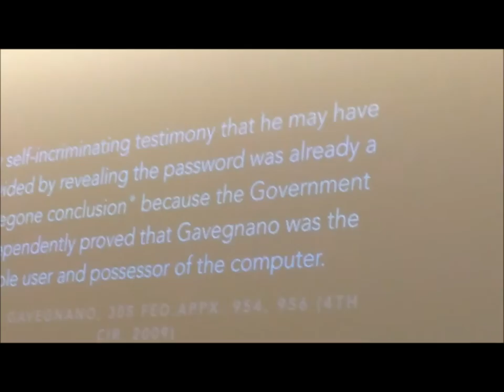Whitney Merrill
At the Secret conference in NY Whitney Merrill an attorney and graduate student in computer science at the University of Illinois at Urbana-Champaign specializing in information security, computer crime, privacy, surveillance, and Internet law. Her current research focuses on Android privacy, digital forensics, and the legal and usability issues surrounding encryption. She is a member of the Illinois Security Lab, and in her spare time Whitney runs the Crypto & Privacy Village at DEF CON. She loves solving puzzles, and recently, staying up late creating them.